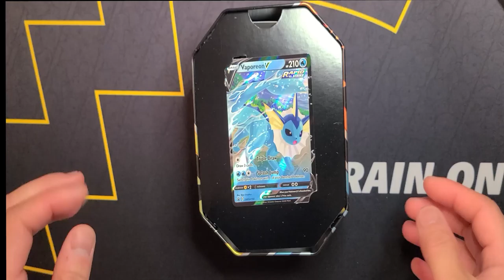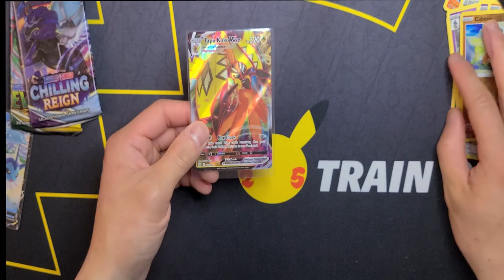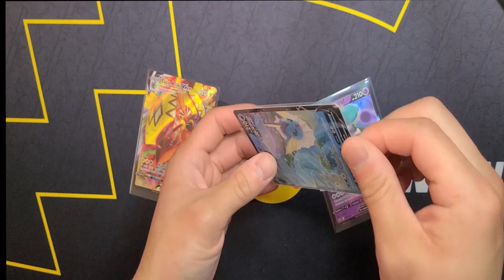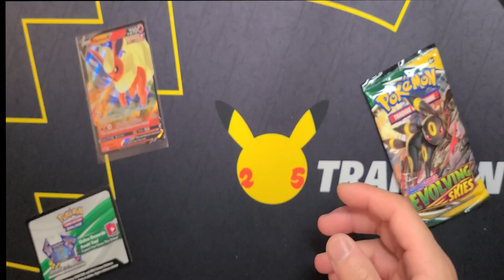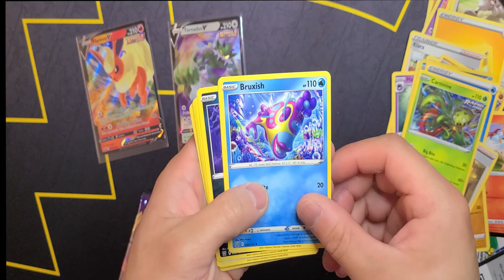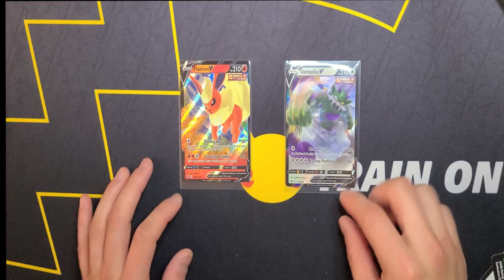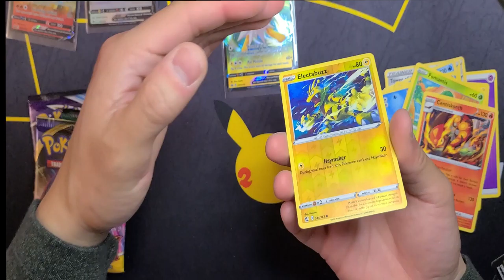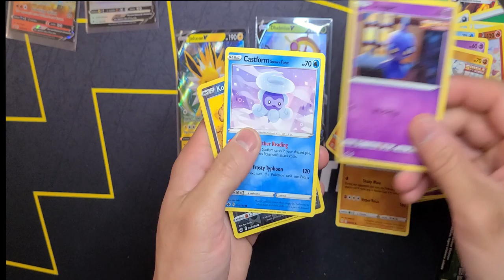EEVEELUTIONS TINS! Flareon, Jolteon, & Vaporeon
Today we're opening up the original three Eevee evolutions from the Kanto region. Each of the tins had a unique design of either Flareon, Jolteon, or Vaporeon and adds a nice touch to any collection.